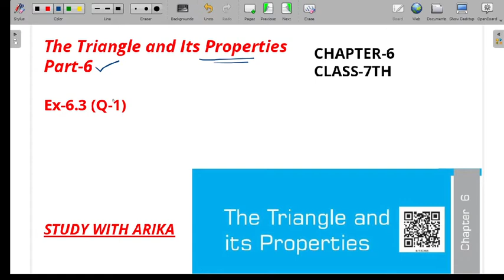The Triangle And Its Properties | Ex-6.3 (Q-1) | Ch-6 | Class-7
Chapter-6 The Triangle And Its Properties, class-7th, Math NCERT
Here is a proper series of all chapters of class-7th math on this channel.
Thanks..